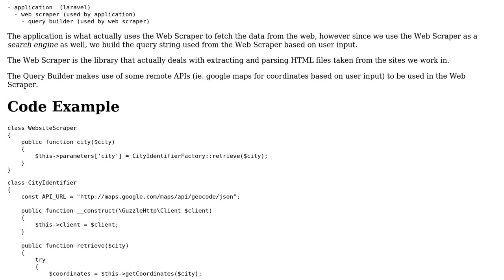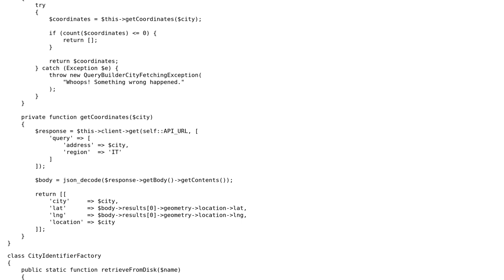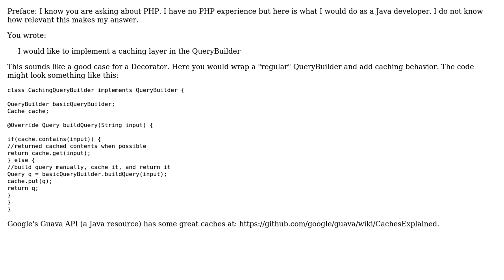Software Engineering: Caching Layer in libraries: what's the most correct design?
With thanks & praise to God, and with thanks to the many people who have made this project possible! You are responsible for your own actions.